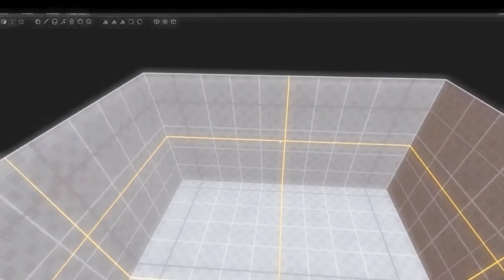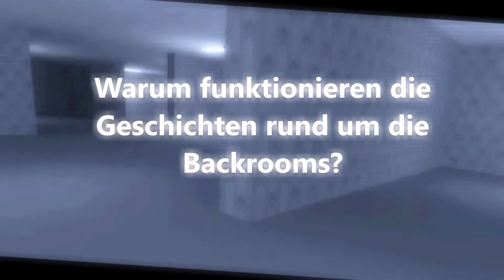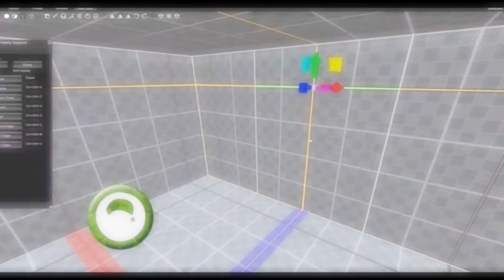Backrooms = ? BACKROOMS Glitch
Ähm ja diese Bäckrums sind lästige Labyrinteh die sich wohl irgendwo in der 666zigsten Dimension befinden. Dort sind Alle wahnsinnig. Aber egal der Professor war dort und hat etwas nachgeforscht. Er hat Infos zu diesem seltsamen Internettrent und ist sogar halbwegs normal zurückgekehrt... GGG hingegen lehnt es ab... das kann ja nur schief gehn.